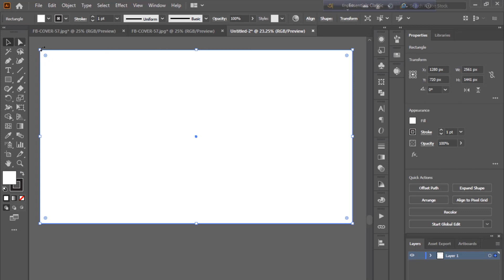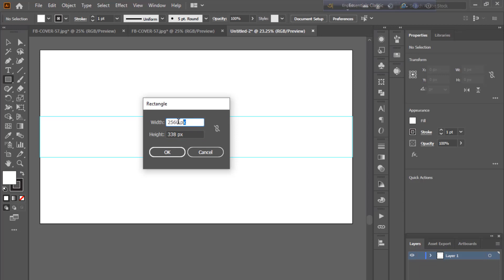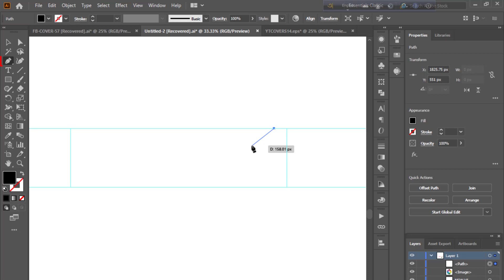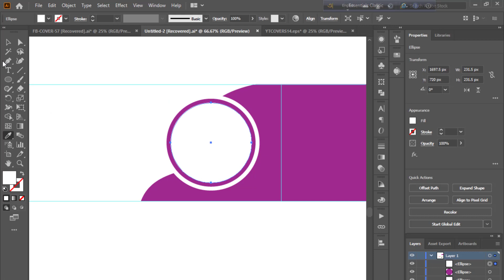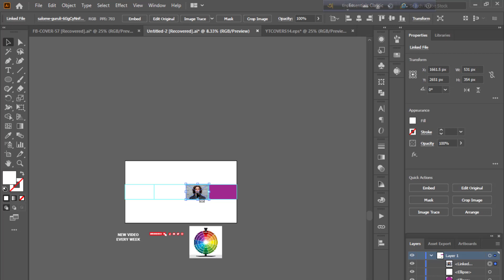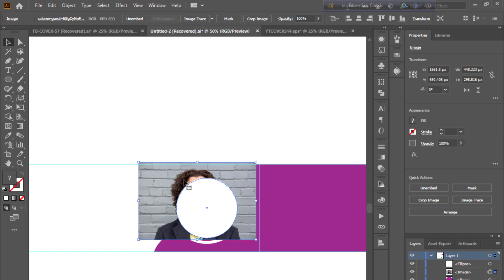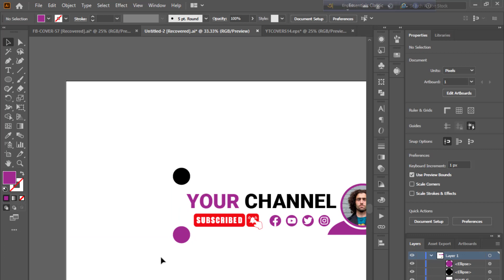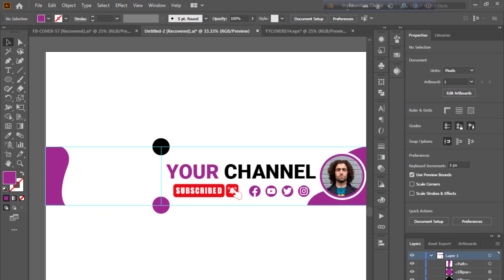How To Make Professional YouTube Channel Banner Design In Illustrator | Adobe Illustrator Tutorial